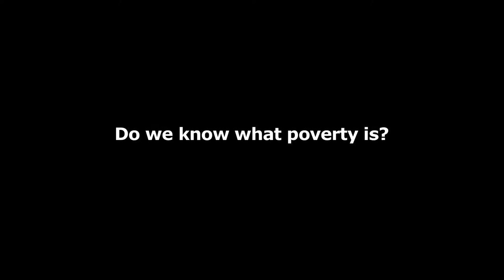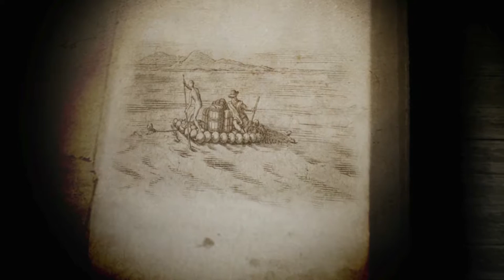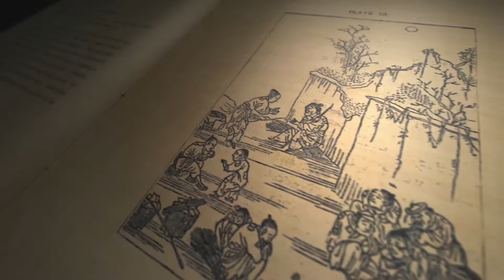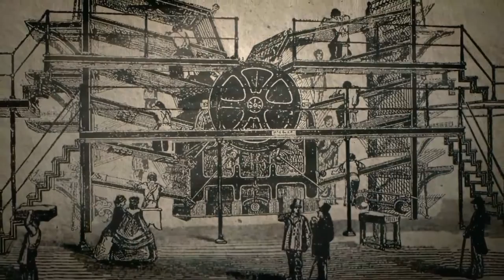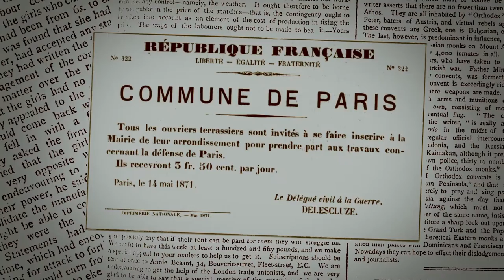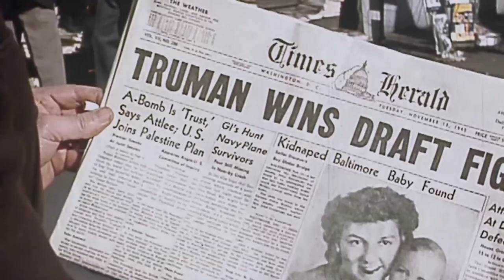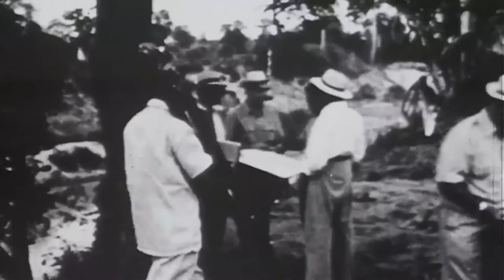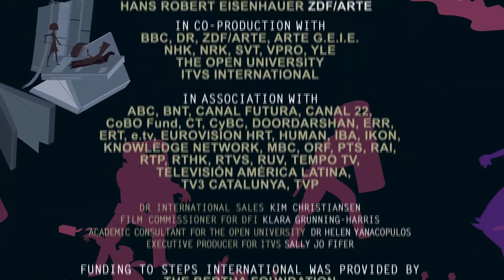Why Poverty - Poor Us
Beginning in the Neolithic Age, this film by Ben Lewis takes us through the changing world of poverty. You go to sleep, you dream, you become poor through the ages. As an impoverished avatar you float across centuries and continents smelling, looking at and
listening to poverty. This trip, combined with interviews with experts, makes this film an excellent source of information about the history of poverty and a way to understand the present.